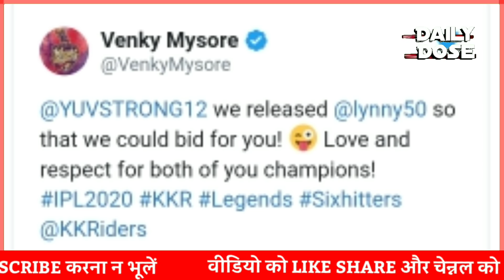✓IPL 2020 | Auction 2020 में इन तीन खिलाड़ियों के लिए होगी कड़ी टक्कर | Pathan, Yuvraj, Amla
आईपीएल 2020 के लिए अगले महीने यानी दिसंबर 19 तारीख को रिलीज किए गए खिलाड़ियों की बोली लगनी है, इन खिलाड़ियों में कुछ ऐसे नाम है जिन्हें लोग अपनी फेवरेट टीम से खेलते हुए देखना चाहते हैं, तो चलिए देखते हैं कौन है ऐसे तीन खिलाड़ी जिन्हें लोग अपनी फेवरेट टीम से खेलते हुए देखना चाहते हैं,

Follow On.